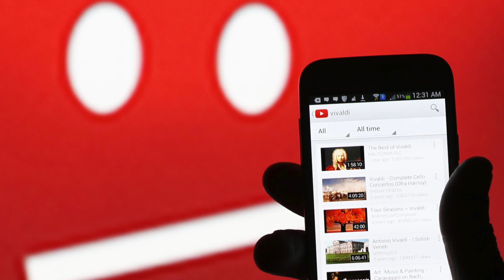YouTube Demonetizing Smaller Youtubers Channel! Youtube Apocalypse 2.0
Bake is back with another video and today and he talking about youtube demonetizing smaller YouTubers channels and how the new rules and regulars are outrages.

MY XBOX GT – TRTN BAKEDADON

It means  a lot. and don’t forget to join the nation, Bake Nation That is.

This is your number 1 spot for How To, Story Times, & Gameplay (The Games I Like To Play)